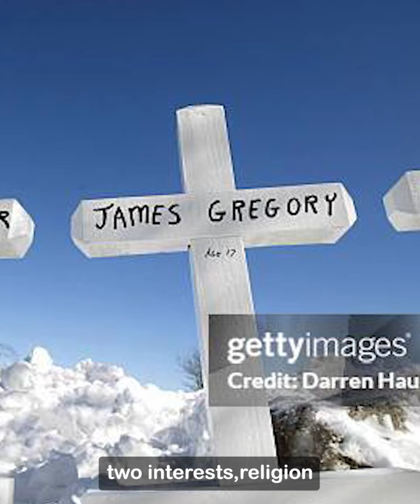July 29 James Gregory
Today, July 29, is the birthday of James Isaac Gregory. He would be 36 but died at 16 in the Brookfield church shooting. The church and family were extremely private after the event, so details are scarce. A family friend called James “[one] of the nicest and most respectable young men I’ve ever met.” A junior in high school, James excelled in school and was looking forward to his future…getting his driver’s license and taking his ACT test.

The Gregory family was tight-knit, doing almost everything as a unit. On that day, James, his mom, and dad were all shot. James and his dad did not survive. The Gregory family had moved from Texas to pastor the small Wisconson church that focused on end of the world prophecies.

The shooter was a loner with a history of depression. Over the years, he developed 2 interests—religion and guns—which proved to be a deadly mix. He killed 7 members of the church and injured 4 before turning the gun on himself.

The shooter had stormed out of a service two weeks before his attack due to an unspecified disagreement. He was on the verge of losing his job, and he was struggling with his mental health. Before the attack, he told a local hardware store clerk that the church “would be in the news.” No one spoke up.